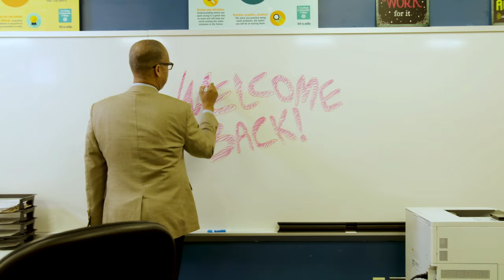Tri-C Fall 2021 Commercial: Welcome Back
Welcome back. Back to pursuing your dreams and taking control of your future. Come back to go forward.